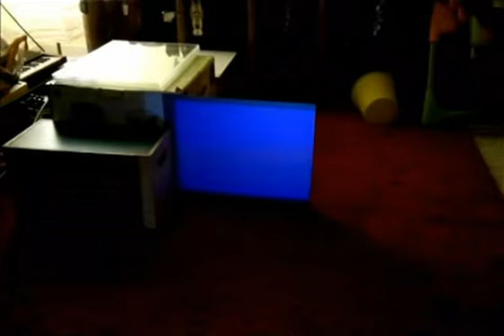Plexiglass y proyecciones